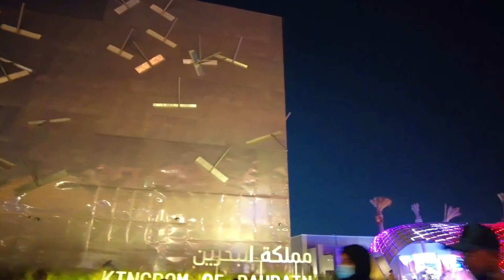BAHRAIN PAVILION EXPO2020 DUBAI | BEST PAVILIONS EXPO2020 DUBAI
Video exploring around  United Arab Emirates